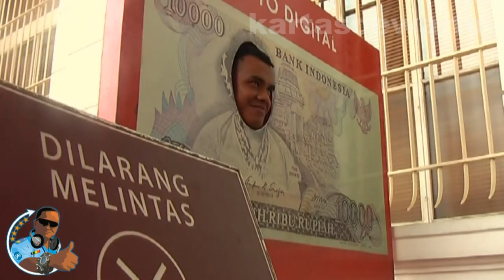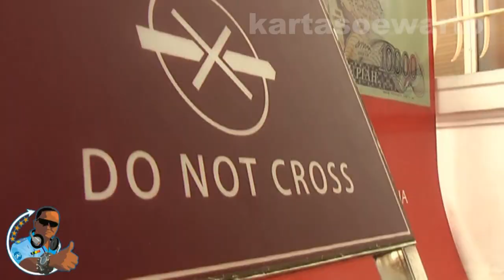Bright At Museum Bank Indonesia - Jakarta 2011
Bright Team Visit Museum Bank Indonesia

Models :
Bright Team
Integrated Cleaning Service

Video At :
Museum Bank Indonesia,
Historic Landmark Of Batavia Oldtown,
Kotatua Tourists Area,
West Jakarta, Jakarta City,

By :
Suwarto Kartasoewarto Wartonet Production

AVCHD SDHC HDMI Blu-ray 3MOS Leica Dicomar Full HDV 1080i Wide Screen 16:9 Dolby Surround Digital 5.1